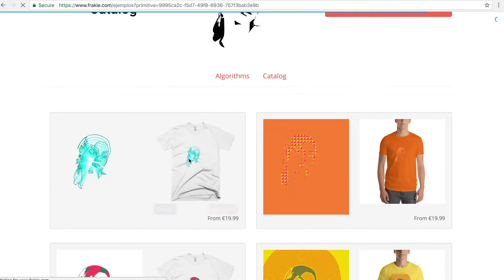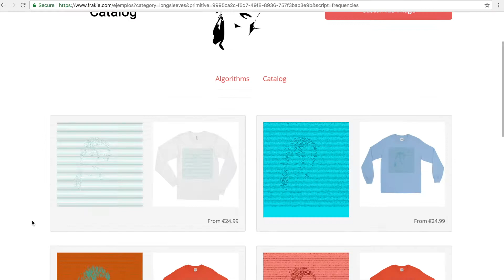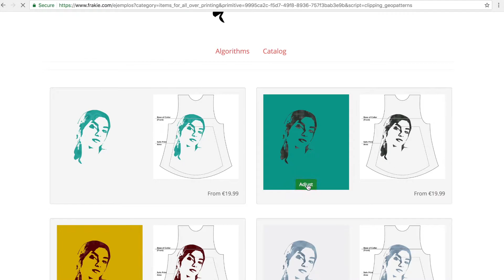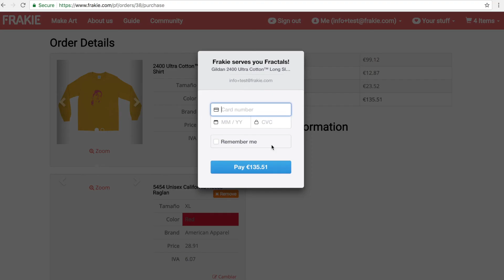From Home to Checkout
Using Frakie to create some customised clothes